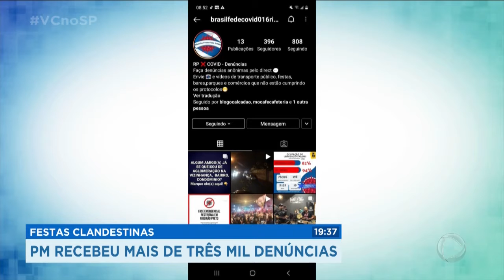Festas clandestinas: PM recebeu mais de 3 mil denúncias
A Guarda Civil Municipal de Ribeirão Preto acredita que o final de semana de lockdown vai trazer um aumento de denúncias de festas e aglomerações clandestinas. Só neste ano, a Polícia Militar diz que recebeu mais de três mil ligações informando algum tipo de descumprimento das medidas sanitárias, mas tem muita gente dizendo que não adianta reclamar.